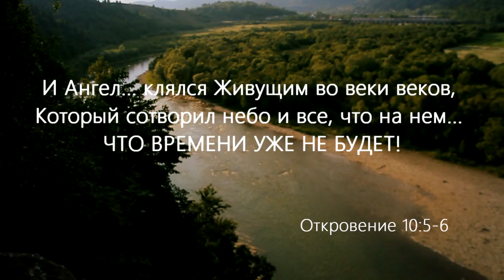Не опоздай встретиться с Христом!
Се, стою у двери и стучу: если кто услышит голос Мой и отворит дверь, войду к нему, и буду вечерять с ним, и он со Мною.

Moadim: Не опоздай Христианская песня

Dear friends, getting songs officialy you'll enable my new editions !